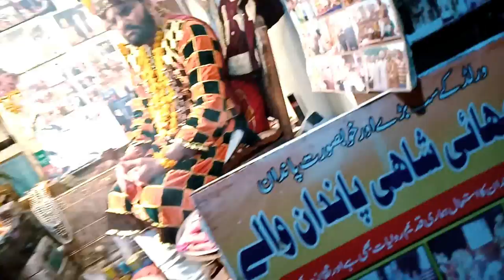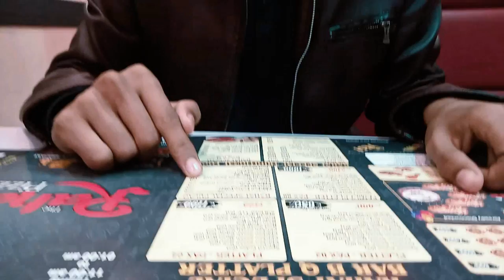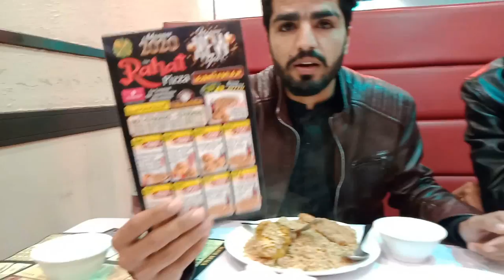FAISAL MASJID |VLOG #10|ISLAMABAD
This Vlog Is  about Sharing my Day in Islamabada city Vist To Faisal masjid And Daman e Koh .